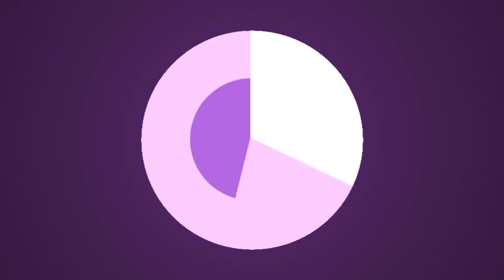[Showbiz Korea] Moon Ye-won(문예원) in the horror movie 'GONJIAM(곤지암)'. Her passion and love for acting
Moon Ye-won
Actress Moon Ye-won gained fame and mass appeal through the horror movie "GONJIAM: Haunted Asylum." She is full of passion and love for acting as she began her career a little later than others. Be sure to root for her future activities and challenges and we hope Moon Ye-won will become an unrivaled actress in the Korean entertainment arena.

배우 문예원
영화 [곤지암]에서 자유분방한 매력을 뽐내며 지난해 혜성처럼 등장한 신예, 문예원. 조금 늦은 시작이기에 그만큼 더 간절한 그녀의 새로운 도전을 응원하며, 지금처럼만 초심을 잃지 않고 꾸준히 노력해 한국을 대표하는 연기자로 우뚝 서길 바래본다.